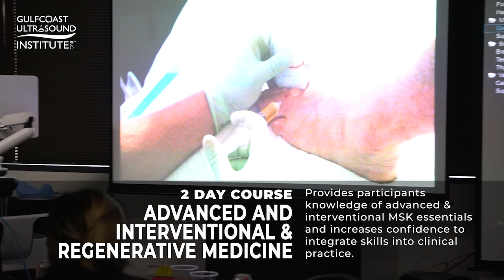MSK Live Ultrasound Course at GCUS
Regularly scheduled Musculoskeletal (MSK) Ultrasound Live Courses are held at our state of the art facility in the heart of downtown St. Petersburg, Florida. Gulfcoast Ultrasound Institute’s Musculoskeletal (MSK) Ultrasound Live Courses offer comprehensive training and feature a mixture of didactic lectures being presented by leading industry expert faculty, interactive case studies, and hands-on scanning.

Because the hands-on experience is such an integral part of a successful ultrasound training experience, Gulfcoast Ultrasound courses never exceed a 3:1 participant to instructor ratio during the scanning sessions. The hands-on scanning portion of the Musculoskeletal (MSK) Ultrasound Live Courses is always conducted on pre-scanned and approved live models for maximum optimal views. You will also receive scanning checklists and case logs signed by our instructors for your use (if needed) for hospital credentialing, etc.

Additionally included in your Musculoskeletal (MSK) Ultrasound Live Course tuition is Lifetime Access to the Digital Course Syllabus which affords you with the ability to highlight, bookmark, and make any annotations for your use as a great reference tool in the future.

While at the live Musculoskeletal (MSK) Ultrasound course, take advantage of our Gulfcoast Ultrasound product library and check-out a product to use overnight or during lunch/breaks of your course. Our faculty are always eager to interact personally with our participants to answer any questions and share their wealth of Musculoskeletal (MSK) Ultrasound knowledge with our course participants. All Gulfcoast Ultrasound Institute Musculoskeletal (MSK) Ultrasound courses are approved for AMA PRA Category 1 credits™ with select courses also offering ACEP, MOC, and ASRT credit(s). (See specific course page for details.) All course participants will receive a certificate upon completion at the end of each course.